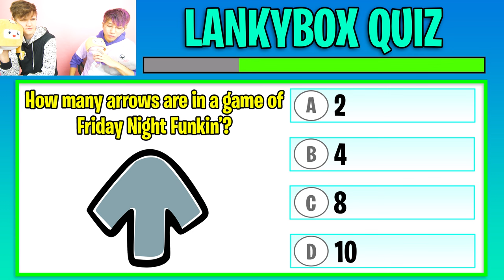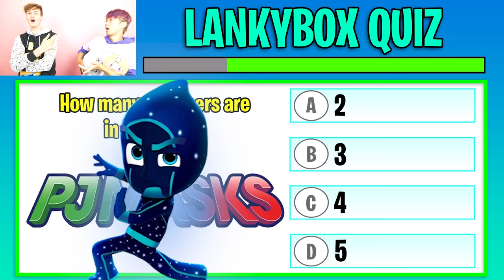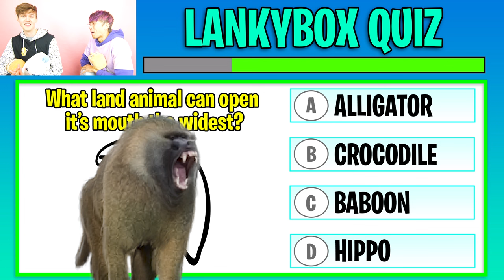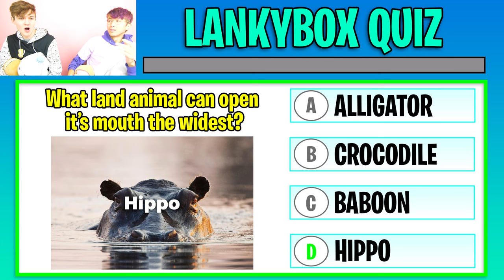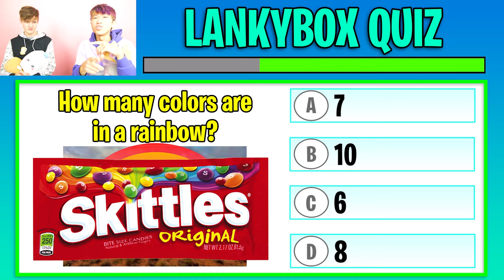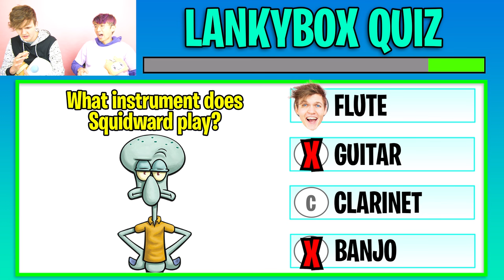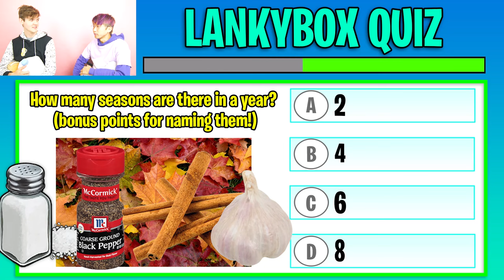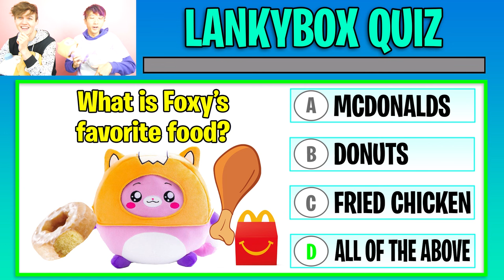Can You Solve These IMPOSSIBLE RIDDLES!? (CRAZY DIFFICULTY!)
LankyBox World!